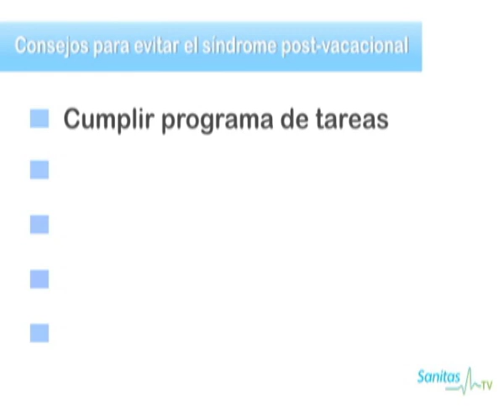Vídeo de cómo superar el síndrome postvacacional, vuelta al trabajo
Los especialistas recomiendan seguir algunos consejos para volver al trabajo y evitar el síndrome postvacacional.

Volver al trabajo después de las vacaciones provoca en muchas personas un cierto desasosiego.

Ese estado de malestar general es lo que, hoy en día, se conoce como síndrome postvacacional.

Suele afectar a las personas jóvenes menores de 40-45 años, pero también a aquellas que idealizan las vacaciones o que se incorporan al trabajo sin transición alguna.

Algunas recomendaciones sencillas para superar el síndrome vacacional son:

Adoptar una actitud positiva frente al trabajo.
Volver a los horarios habituales antes de vacaciones.
Seguir una dieta sana y equilibrada,
Repartir las vacaciones durante el resto del año.

Para más información sobre un seguro salud infórmese en Sanitas